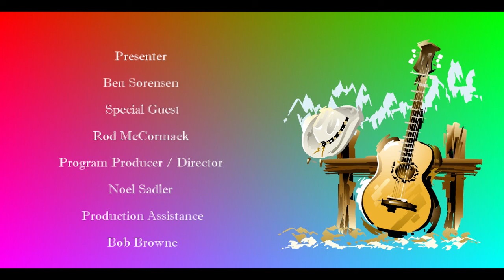Skips Country Music Round-Up Rod McCormack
Skip Film Productions Australia Producer Noel Sadler

Ben Sorensen Interviews Rod McCormack in Tamworth back stage Star Maker for Skips Country Music Round-Up Tamworth Country Music Festival